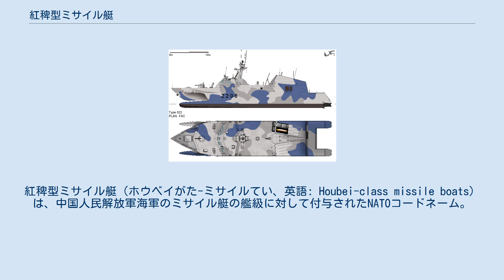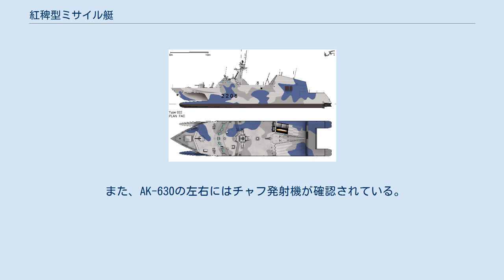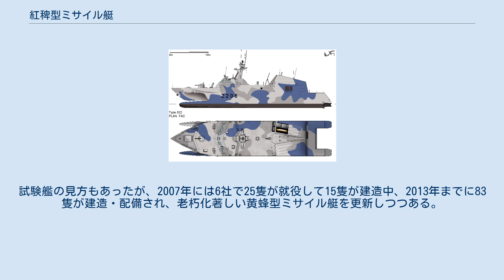紅稗型ミサイル艇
紅稗型ミサイル艇（ホウベイがた-ミサイルてい、英語: Houbei-class missile boats）は、中国人民解放軍海軍のミサイル艇の艦級に対して付与されたNATOコードネーム。
人民解放軍海軍での名称は22型ミサイル艇（中国語: 22型导弹快艇）。
またNATOコードネームが付与される以前はウェーブピアーサー型ミサイル艇と仮称されていた。
2005年から7年間で83隻と、大量建造された。
 人民解放軍海軍では、1980年代以降、ソ連のオーサ型ミサイル艇を国産化した021型ミサイル艇（黄蜂型）を約100隻建造し、沿岸での対艦戦力として運用していた。
しかし、主兵装のHY-2は陳腐化が進んでいる一方、1990年代に整備された037-IG型（紅星型）や037-II型（紅箭型）は、比較的大型・低速でコルベットに近い「ミサイル護衛艇」（导弹护卫艇）であった。
このことから、021型の後継となる小型・高速のミサイル艇として開発されたのが本型である。
 2004年4月、上海市の求新造船所で1番艇が進水し、翌2005年には台湾の雑誌『尖端科技』や日本の艦船雑誌『世界の艦船』に写真が掲載され、その存在が明らかになった。
 最大の特徴は、船体にウェーブ・ピアーサーを用いていることである。
ウェーブ・ピアーサーは、オーストラリアのAMDマリン・コンサルティング社（現：インキャット社）で1980年代に開発された船形で、本型はその42メートル型がベースになっていると考えられており、実際にオーストラリア人技師がコンサルタントとして協力したとされる。
しかし特殊な構造から搭載能力が低く、また40m以下の小型艇では航行時の安定性に欠けることが指摘されている。
 船体はステルス性を意識して、傾斜のついた艦橋やミサイル区画、多角形のマストで構成されているが、中央船体と左右船体の結合部は曲面になっている。
最初に建造された4隻の塗装は薄い灰色一色だったが、後に白・薄灰・濃灰・青の4色による迷彩が施された艦が登場した。
主に北海艦隊の艇に用いられており、一隻ごとに異なる塗装が施されている（）。
 船体後部には、左右に若干外向きの艦対艦ミサイル格納区画がある。
搭載するミサイルは、当初YJ-8単装発射機と考えられていたが、現在はYJ-83 4連装発射機だと考えられている。
ただし発射区画の大きさから、搭載する弾数はさらに少ない可能性もある。
発射しないときには、ミサイルの発射口をシャッターで塞いており、これもステルス性の寄与に役立てている。
 艦橋前方には　AK-630 CIWS 1基が搭載されている（当初はAK-230と考えられていた）。
砲射撃指揮装置（GFCS）としては、原型ではレーダー式のMR-123-02「ヴィーンペル」（NATO名「バス・ティルト」）が用いられていたのに対し、国産新開発の電子光学式のHEOS-300を搭載している。
CIWSとしての運用は不明だが、多銃身の30mmガトリング砲は低速の対空目標や水上目標に対しては大きな脅威となる。
 また、AK-630の左右にはチャフ発射機が確認されている。
艦橋上には各種電子機器のアンテナが並び、他の艦艇やヘリコプターとの情報共有のためのデータ・リンク受信装置と考えられている。
 2005年に艦番号2208~2211の4隻が就役していることが判明した。
試験艦の見方もあったが、2007年には6社で25隻が就役して15隻が建造中、2013年までに83隻が建造・配備され、老朽化著しい黄蜂型ミサイル艇を更新しつつある。